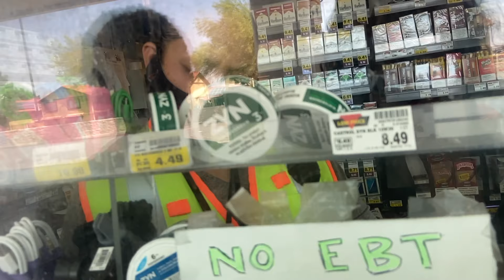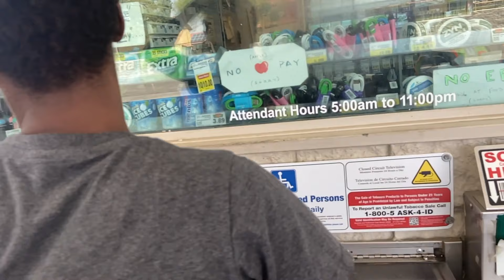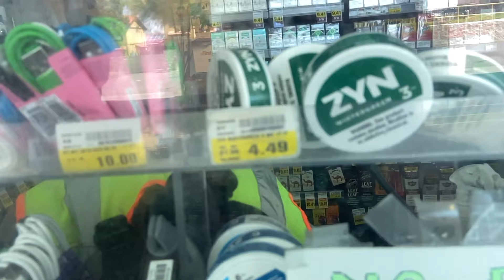FAKE LOTTERY TICKET ON BROTHER **ALMOST WENT TO JAIL**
In this video we pranked our brother with a fake lottery ticket and you'll never guess what happened..